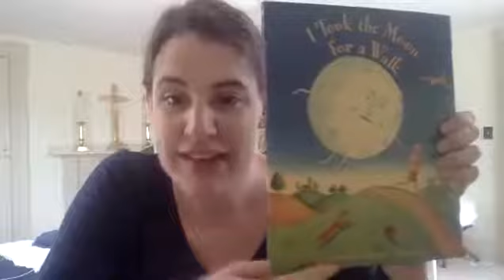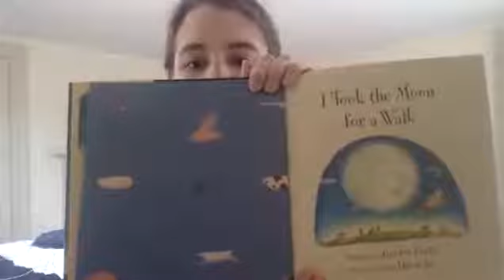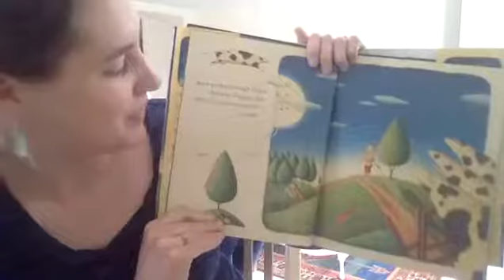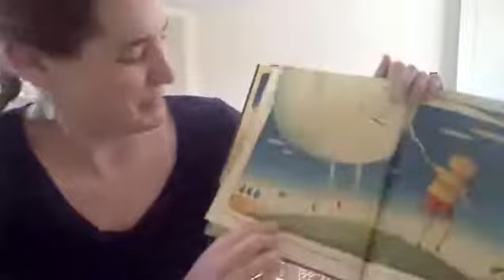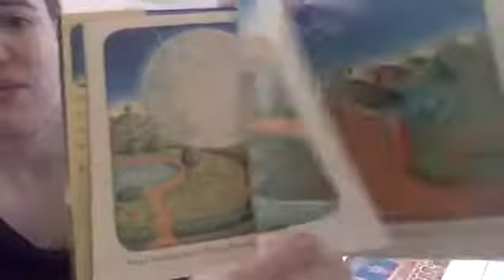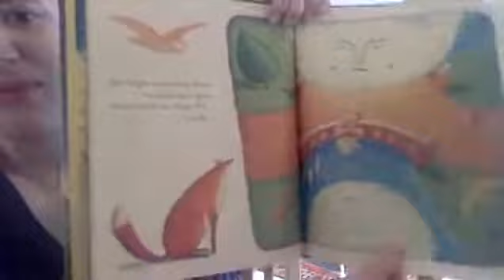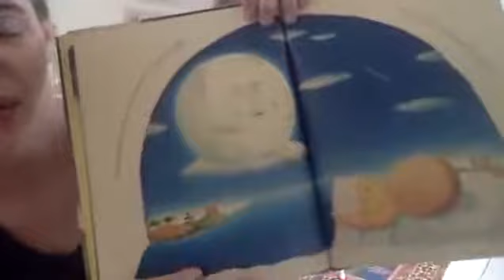Pastor Amelia Reads "I Took the Moon for a Walk" by Carolyn Curtis and Alison Jay.